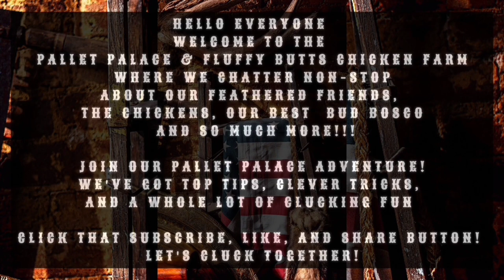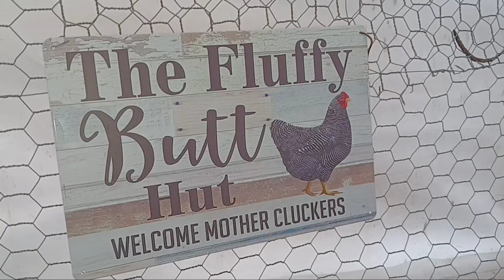Why Raising Backyard Chickens is the Best Hobby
Are you considering raising backyard chickens as a hobby? You're in luck! Raising chickens can be an incredibly rewarding experience, providing you with fresh eggs, entertainment, and even a sense of self-sufficient living. In this video, we'll dive into the world of backyard chickens and explore the benefits of raising these amazing birds. From understanding chicken behavior and providing proper care, to learning about poultry farming and sustainable living, we'll cover it all. Whether you're a seasoned farmer or just starting out, this video will give you the confidence to start your own chicken-keeping journey. So, if you're ready to join the flock and experience the joy of raising backyard chickens, watch until the end to learn why it's the best hobby you'll ever have!